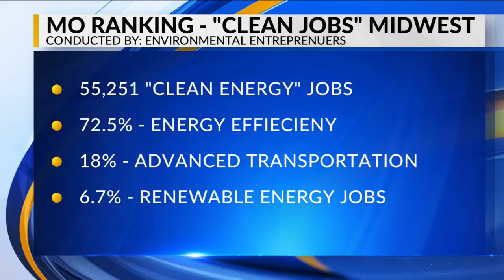Clean Energy Employment Sees Growth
JEFFERSON CITY, Mo. -- One Missouri group claims to have seen a 5 percent increase in clean energy employment.

This is according to our partner at Missourinet.

The Clean Jobs Midwest study from Environmental Entrepreneurs says Missouri now has more than 55,000 clean energy jobs.

72 percent are in energy efficiencies like heating and air

18 percent is advanced transportation such as hybrid cars.

And 6 percent goes to renewable energy generation jobs.

It also found Missouri is highly dependant on coal, which fueled 81 percent of electricity last year.

However, the Show-Me-State grew faster in the clean energy aspect than any of the 12 states in the study.